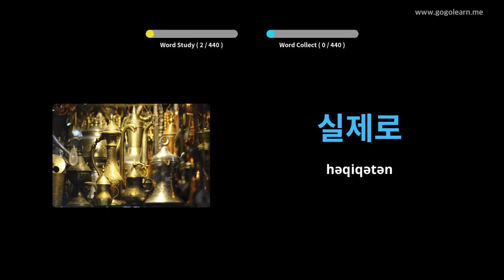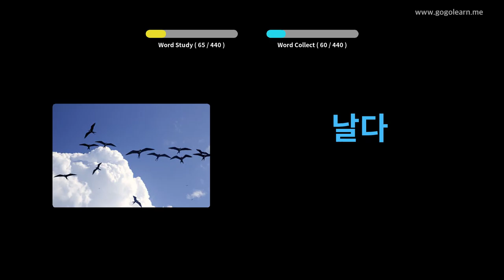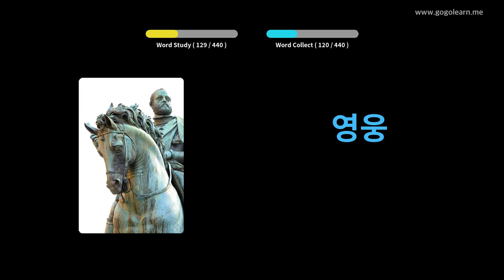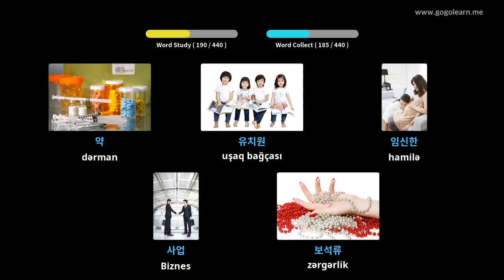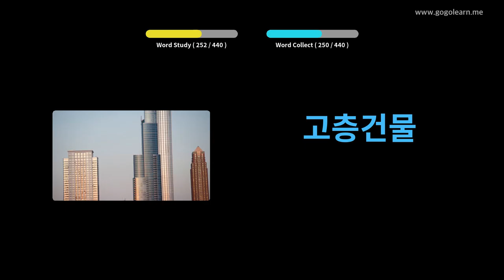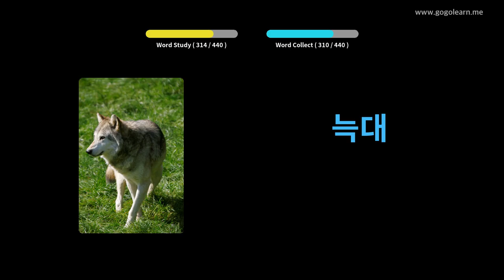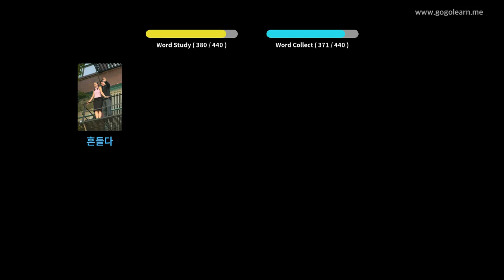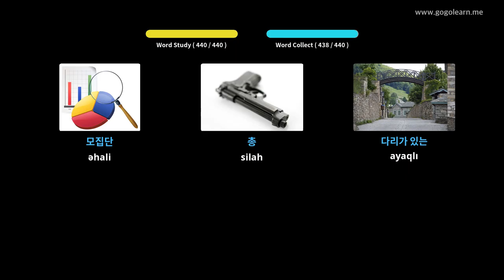3 Koreya Lüğət orta məktəbi | Golearn